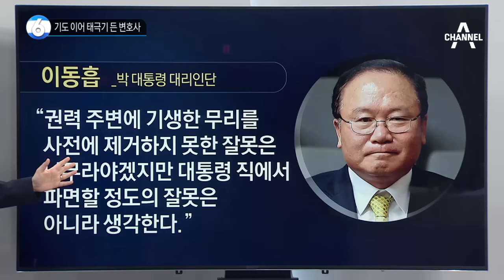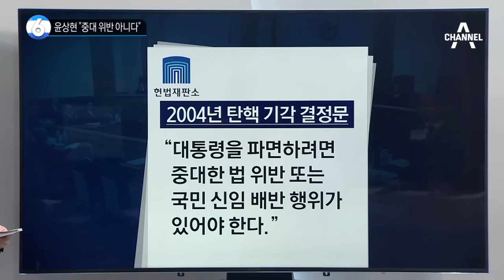기도 이어…태극기 든 변호사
서석구 변호사, 헌재서 태극기 흔들다 제지당해
서석구, 헌재 변론 전 태극기 펼쳐 들어
태극기 흔들던 서석구, 제지당하자 가방에 넣어
서석구, 헌재 책상 위에 '탄핵을 탄핵하다' 책 올려
서석구, 헌법 재판정서 '태극기 퍼포먼스'